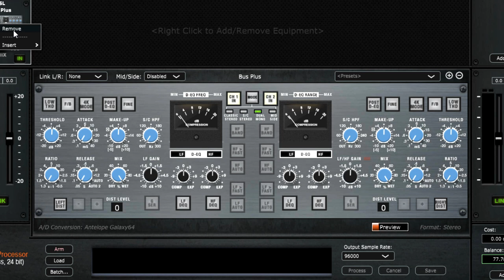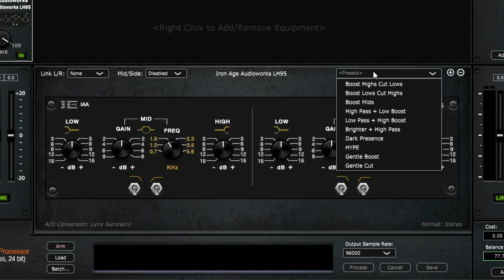Rent Thermionic Culture Vulture & SSL The Bus+ Affordably Cheap Solid State Logic Bus Plus Super 15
Want to rent expensive analog audio hardware at the cheapest rates? Look no further than a "little" company called Access Analog!

Chapters
0:00 - Intro
0:38 - SSL The Bus+
0:49 - Thermionic Culture Vulture Super 15
0:59 - Gyraf G24
1:08 - Bricasti M7
1:37 - Iron Age Audioworks LH95
1:47 - Altec RS124